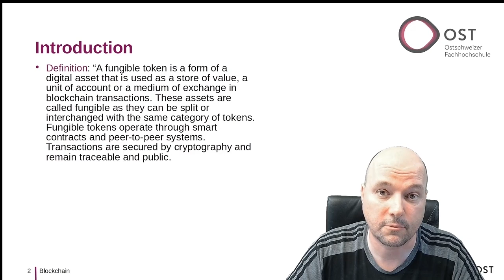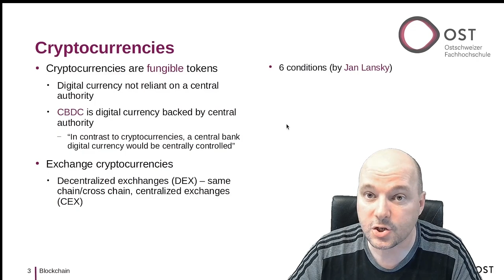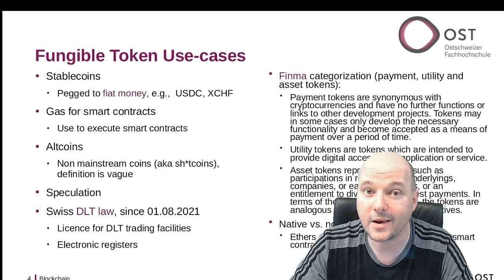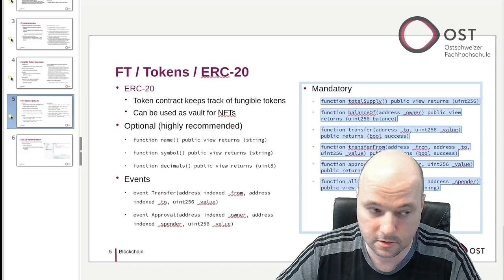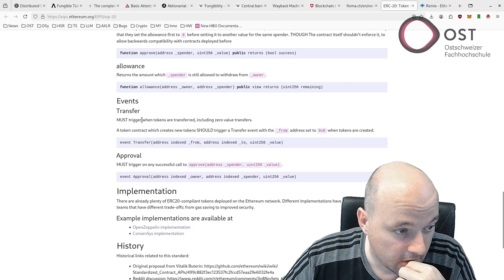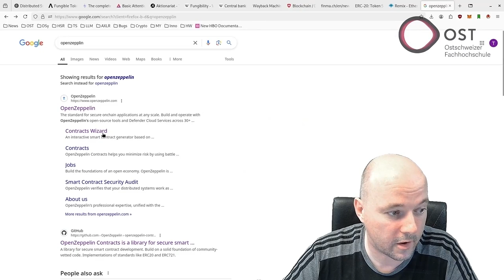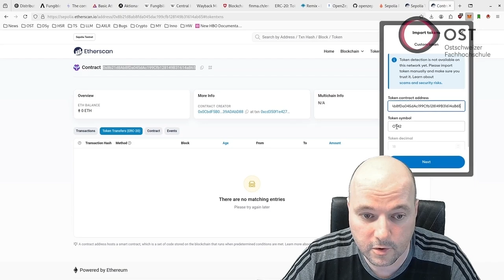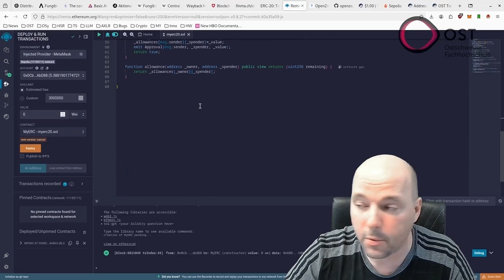Blockchain Lecture - Fungible Tokens / Cryptocurrencies